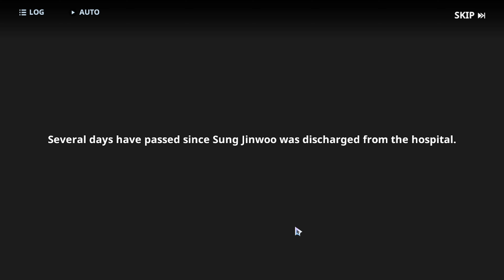Solo Leveling Arise 6